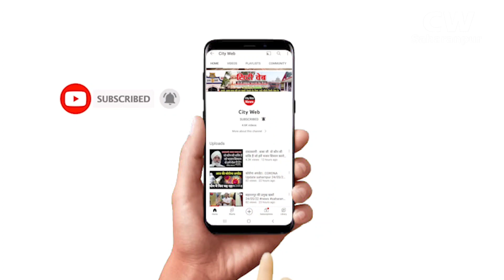Saharanpur News इस मंदिर में तेज आंधी के साथ प्रवेश करती है मां दुर्गा, मनोकामना करती है पूर्ण